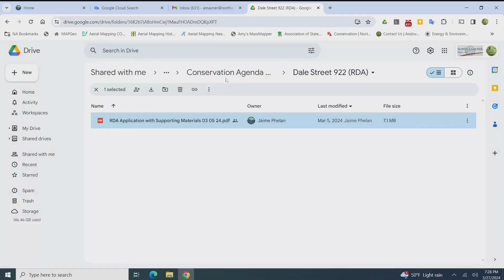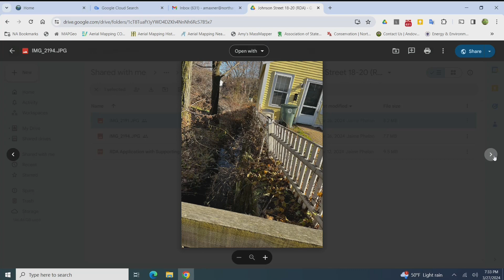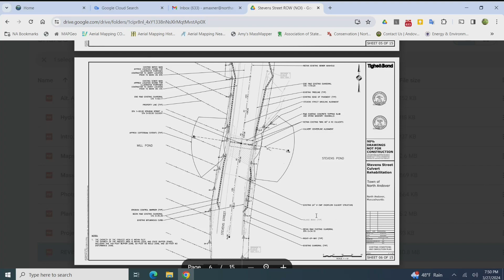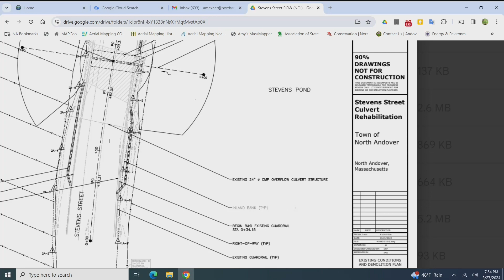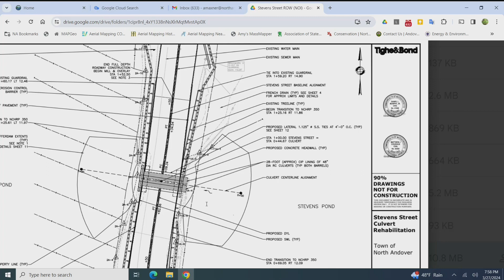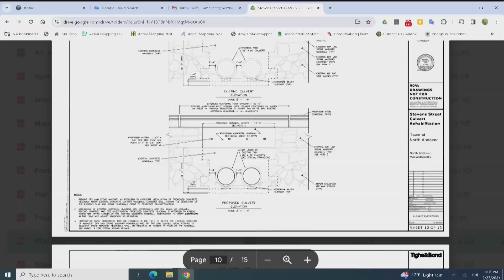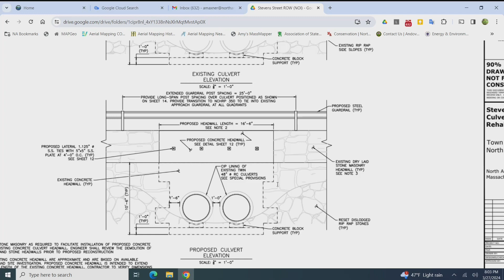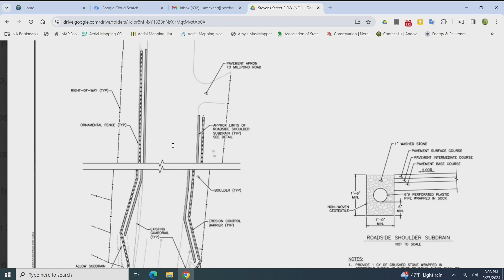North Andover (MA) Conservation Commission - March 27, 2024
Coverage of the meeting of the North Andover Conservation Commission, held on Wednesday, March 27, 2024, and seen on CAM-ED.